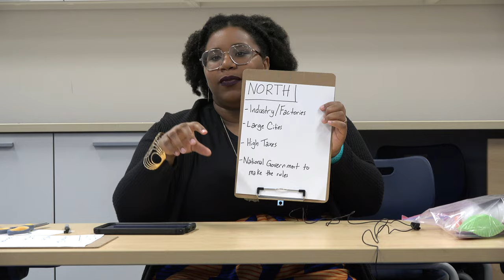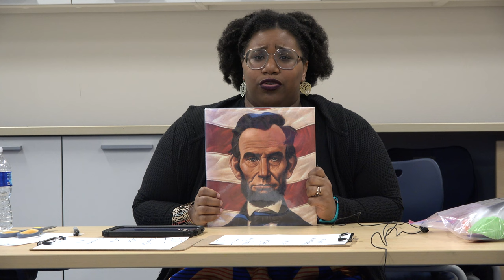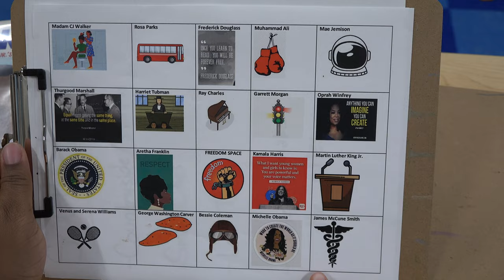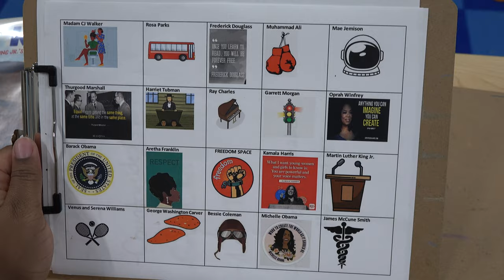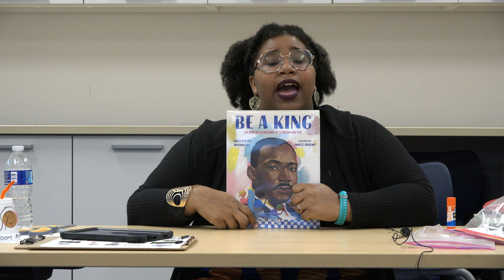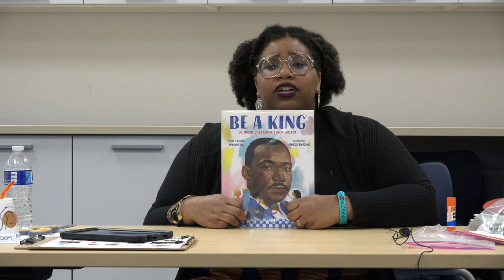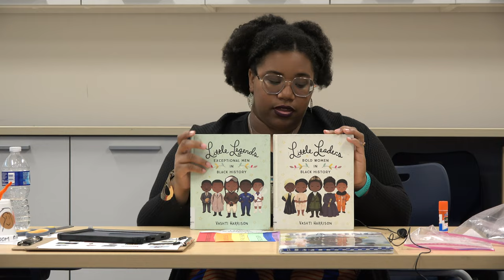Black History Month To-Go Kit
February is Black History Month! Learn, celebrate, and enjoy Black History Month with stories, crafts, and activities that help teach about influential and important African Americans throughout history.

To-Go kits will be available starting February 1st in the Central Library youth area as supplies last and  registration is required to pick up a to-go kit.

If you are unable to procure a kit, you can also reproduce what is in the kits and follow along with the video. A list of printable and items in the kit can be obtained by emailing with the title Black History Month To-Go Kit items.

Find an upcoming library program near you at VBgov.com/library-events